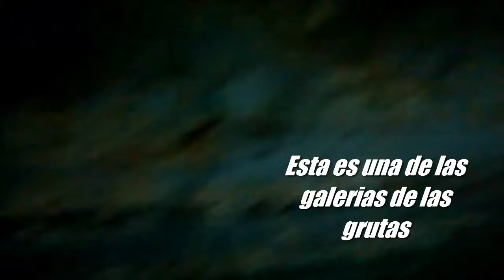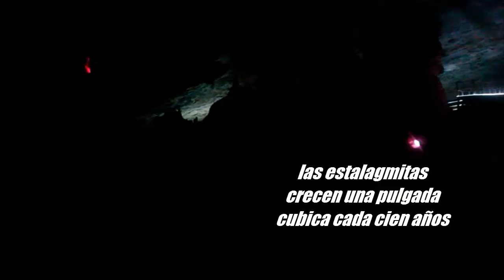LAS GRUTAS DE BUSTAMANTE | VLOG VIAJERO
Les dejo un video de mis vacaciones en el municipio de bustamante , cuando fui a las grutas de bustamante ,  espero que hayan disfrutado el video como yo al hacerlo denle like y suscribanse nos vemos ;)

Cancion de fondo :
Rascal Flatts - Life Is A Highway (Jesse Bloch Bootleg)